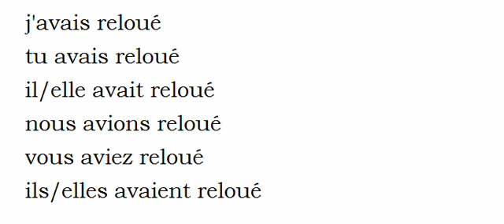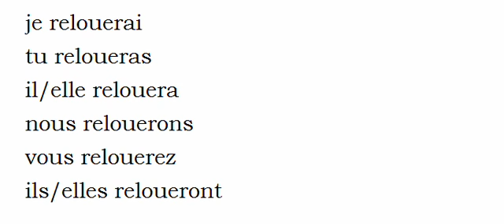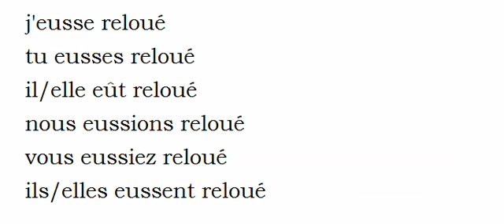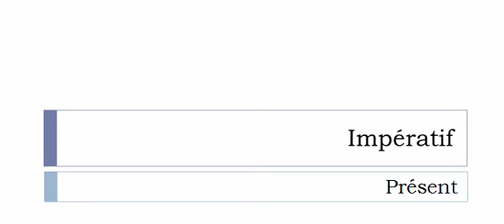Conjugaison française = Toutes les formes